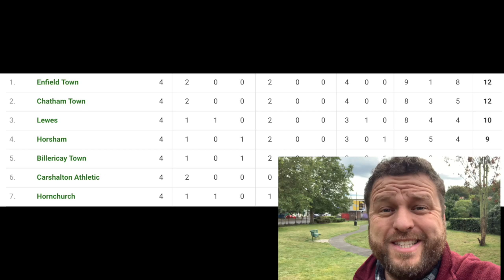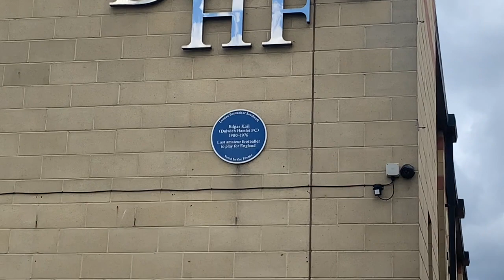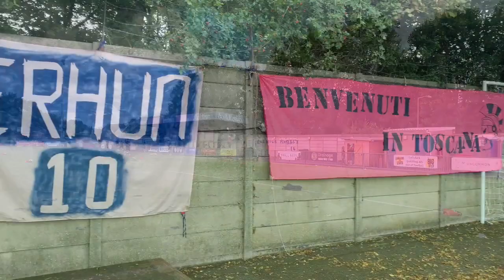Chatham Town smash five past Dulwich Hamlet to maintain their 100% winning start!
Chatham have won 5 out of 5, could they be promoted for a 3rd season in a row??